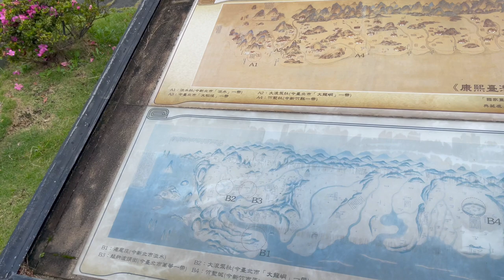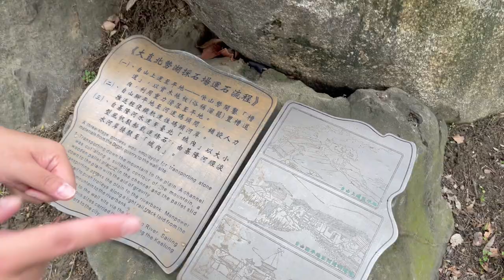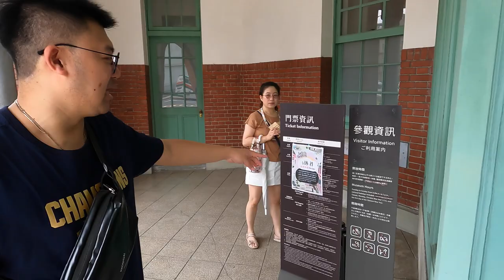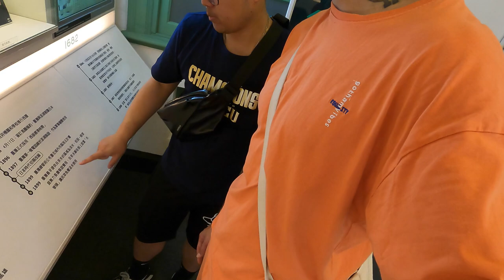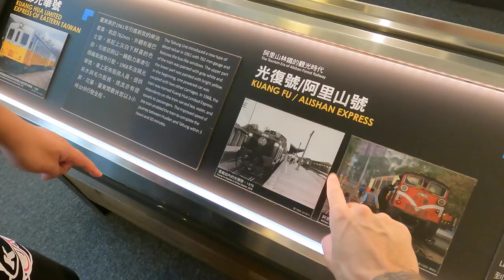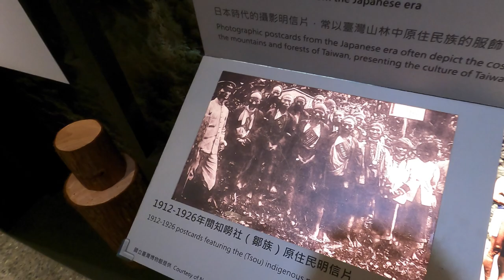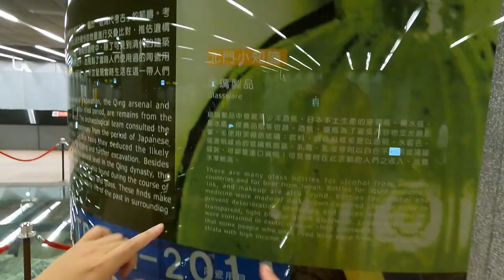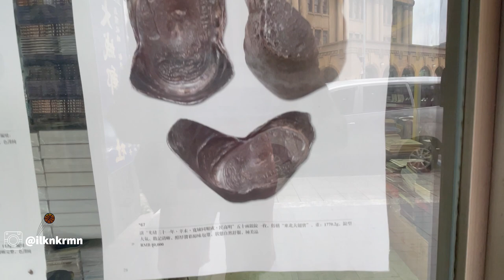100$’a KUŞ YUVASI YEMEK Mİ? KISMETİ KAPANANLAR BU TAPINAĞA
Merhaba arkadaşlar bu haftaki videoda sizi Taipei'nin en eski sokaklarına gidiyorum. Kuş yuvası yemek için 100$ verir miydiniz? Peki kısmet açan tapınak var desem. Birbirinden değişik Taipei sokaklarını görmek isterseniz buyurun videoya. Yeni videolar için takipte kalın. Kendinize iyi bakın sevgiler! 😊✌🏼